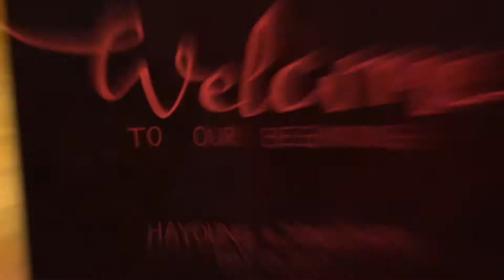Y-it Entertainment at Hayoung & Jonathan's Ceremony and Wedding Reception